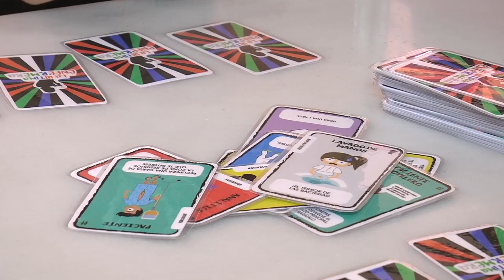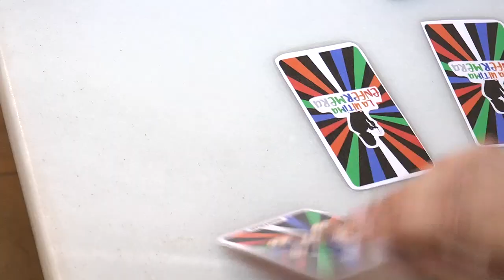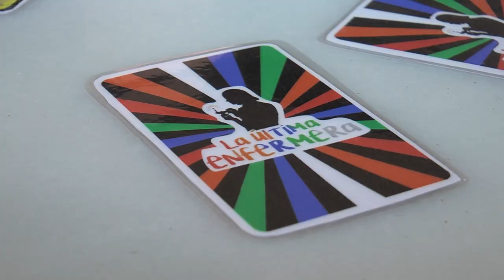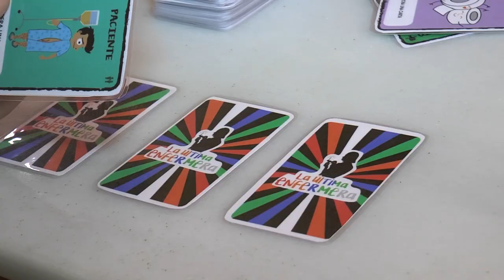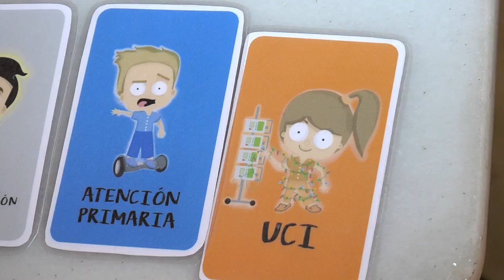"La Última Enfermera", primer juego de cartas de Enfermería | Cecova TV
"La Última Enfermera" es un juego de cartas ideado por dos enfermeros, Pedro Soriano y Adrián Sarria. Un proyecto que echó a andar hace cuatro años y que pronto verá la luz gracias a que (hace unos días) se ha alcanzado el objetivo para poder materializarlo a través del micromecenazgo. El objetivo de este juego es visibilizar el trabajo de las enfermeras y las situaciones a las que tienen que hacer frente durante su jornada laboral.